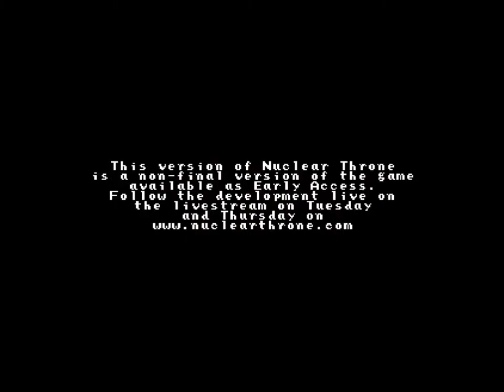Nuclear Throne Part 1 | Bullet Hell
Check out the new Facebook fan page for all the latest updates about the show:

Hey everybody, Smalls and the Bigman here with the premiere of another new series, Nuclear Throne! Nuclear Throne is a third person, top down bullet hell shooter. It also has elements of Roguelike, as the levels and loot you get are random. The game has a large variety of of characters and weapons, as well as secretes to keep us coming back for more!